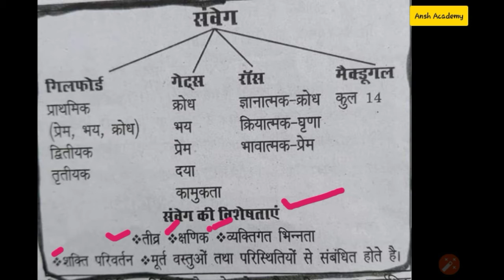संवेग, मैगडूगल, गेट्स, रास, गिलफोर्ड | Psychology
Psychology